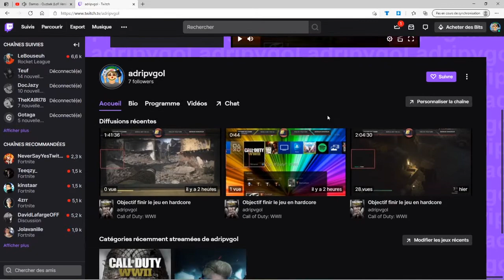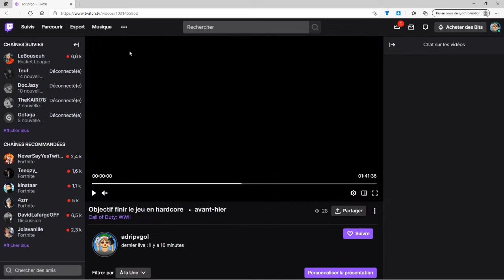VENEZ ME REJOINDRE SUR TWITCH !!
je stream parfois le vendredi soir mais tres souvent le samedi et dimanche de 17 à 19h.

merci a tous ceux qui vont aller voir
bonne ambiance, on parle de tout cela peut même partir en débat mais surtout on chill entre nous et on oublie nos problèmes ! :)